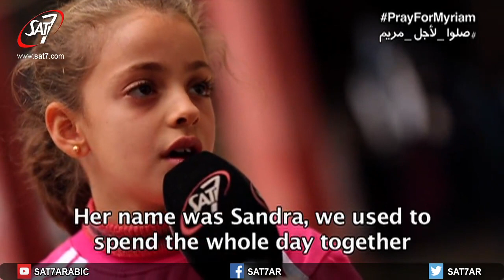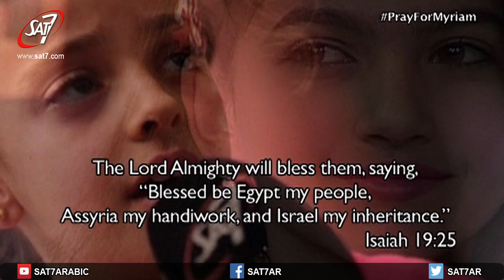Sandra and Myriam reunited on Let's sing together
A lot has happened since we first met Myriam four months ago. Her message of hope and forgiveness went all around the world and surely it reached her best friend from school and church in Qaraqosh - Sandra. They were reunited on Easter day by phone on the "Let's Sing Together" program on SAT-7 KIDS.